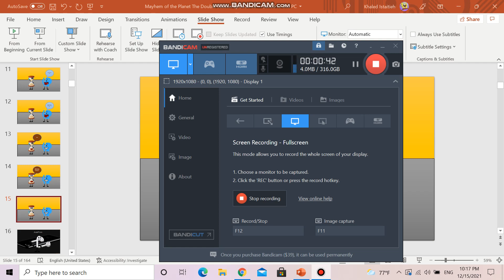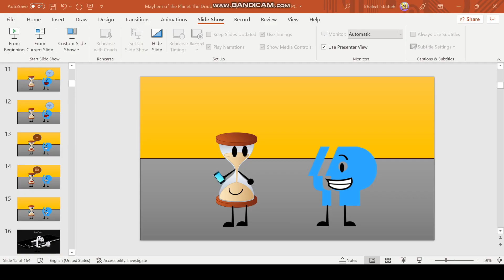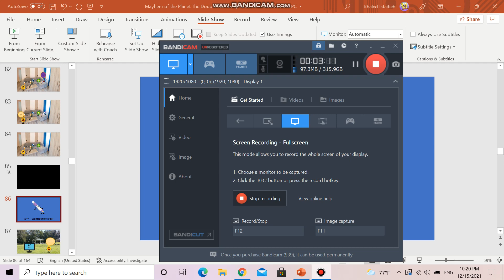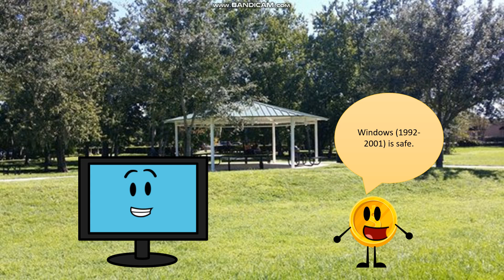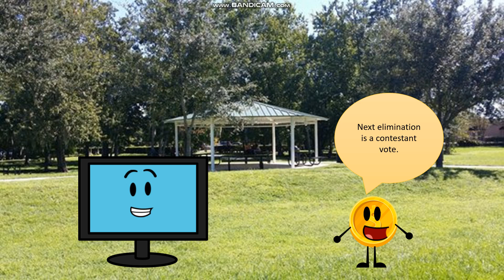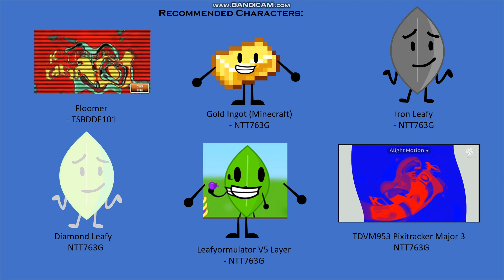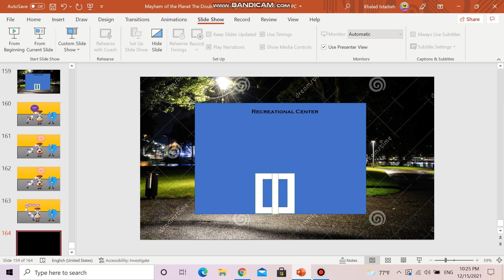Mayhem of the Planet: The Double Season Episode 33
Vote someone to win a prize with the comments.
You can recommend a character for the next episode. (NOT TOO MUCH)